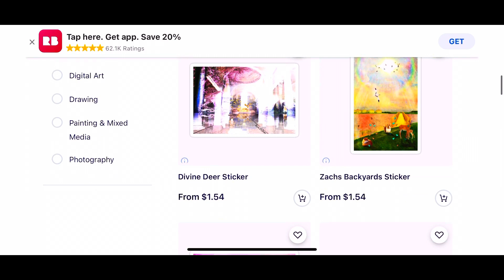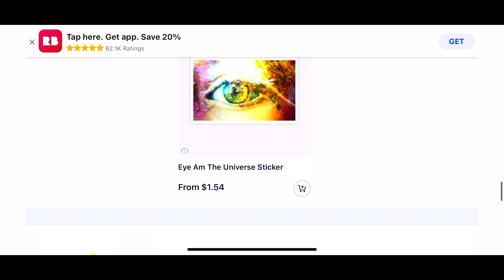My KickFlip Challenges (Do Sk8 Not Drugs!)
In this video I traveled around varies parts of my city Coral Springs to do my very own kickflip challenge. Although I ran across some issues kickfliping on certain premises I was able to get 5/10 spots I was looking for so keep an eye out for part 2, where I will try to get the remaining kickflips in different parts of Coral Springs. Keep in mind I'm still a beginner and although each kickflip may seem a little sketch it took me 10-20 tries per each location so thankfully give me a like and subscribe for all my hard work dedication and patience. Thank you, and remember DO SK8 NOT DRUGS!

Help Save Our Oceans. 10% Of Sales Will Go To The Ocean Foundation.

First Song By Kiita Aria X Versio - Just Trancin (DEMO)